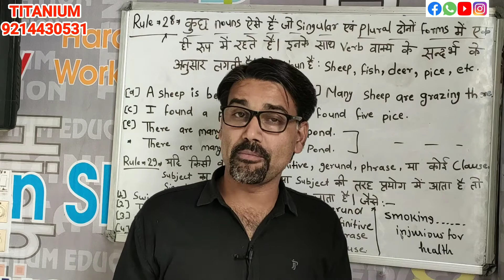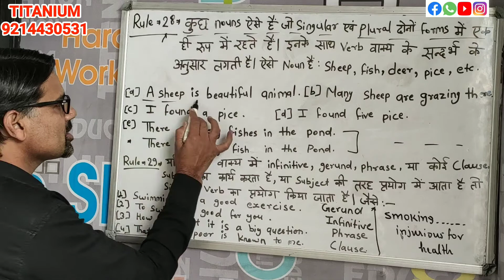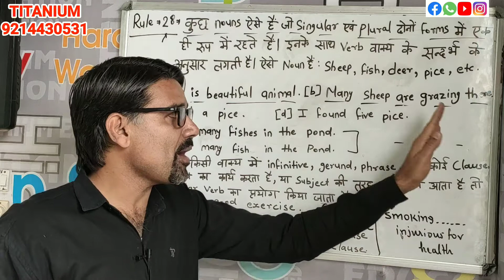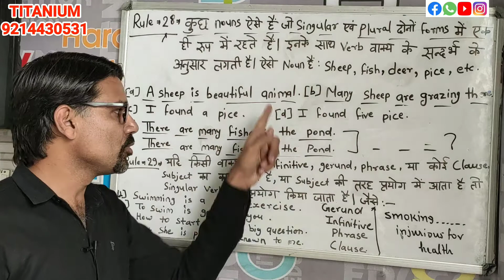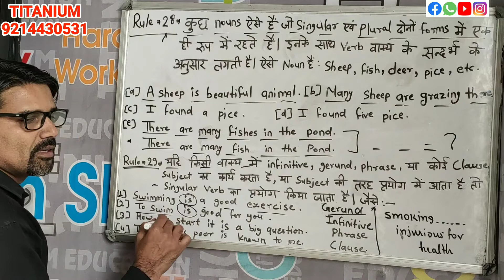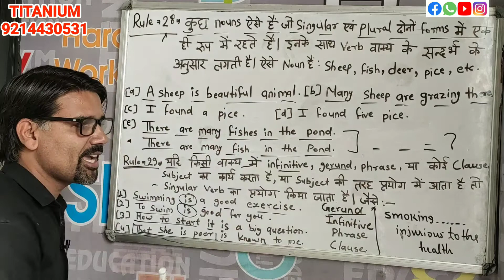Subject Verb Agreement Part 14 | Learn All Rules of Subject Verb Agreement in Hindi by Mukesh Sir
Next important rules in this video lecture so watch and learn

TITANIUM ENGLISH CLASSES has its own app now.